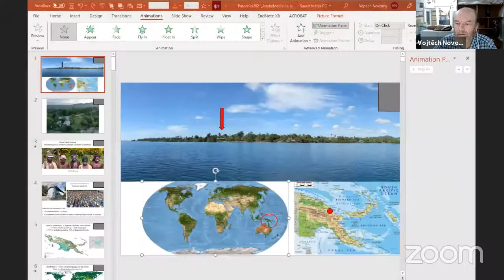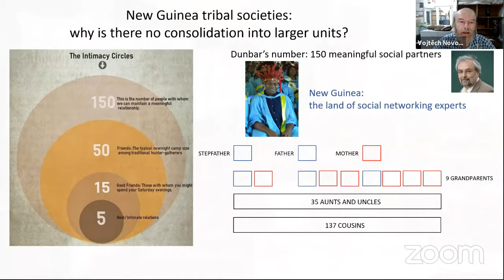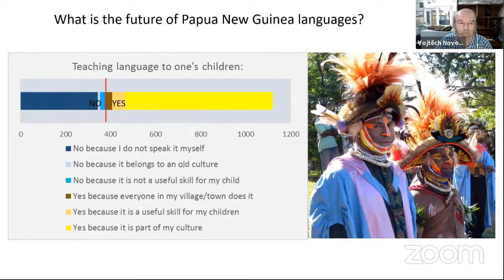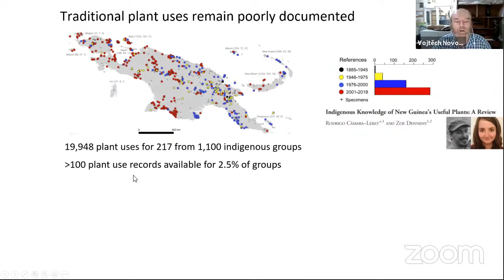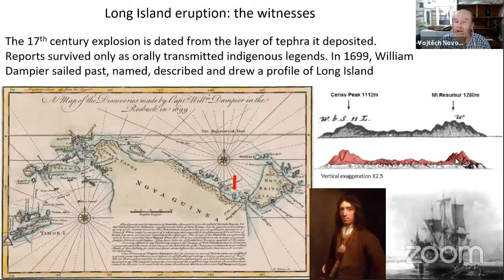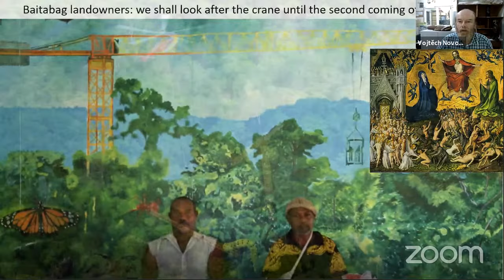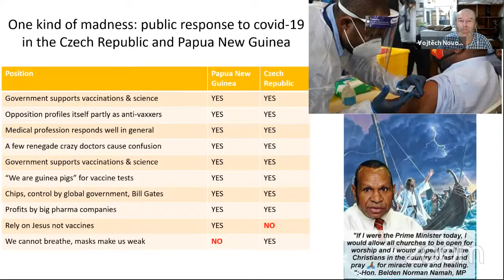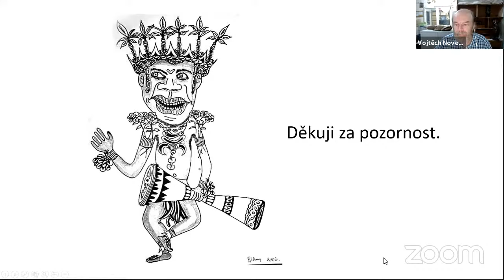Vojtěch Novotný: Papua Nová Guinea - kmenové jazyky, kmenová biologie a kmenová medicína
Vojtěch Novotný (*1964) vystudoval Přírodovědeckou fakultu Univerzity Palackého v Olomouci. Zabývá se ekologií herbivorního hmyzu v tropických ekosystémech. Pracuje v Entomologickém ústavu, součásti Biologického centra AV ČR v Českých Budějovicích, přednáší na Přírodovědecké fakultě Jihočeské univerzity a vede terénní stanici na Papui-Nové Guineji. Je členem Učené společnosti České republiky.

Pokud se vám naše přednášky líbí, můžete nám pomoci s jejich přípravou a zveřejněním. Přispět na projekt můžete zde